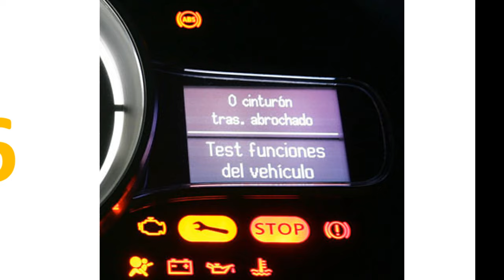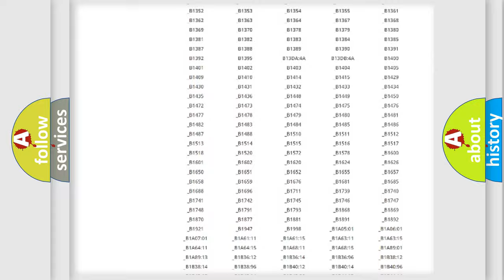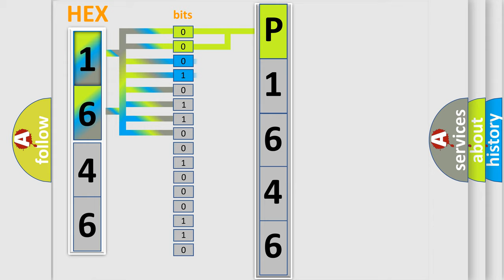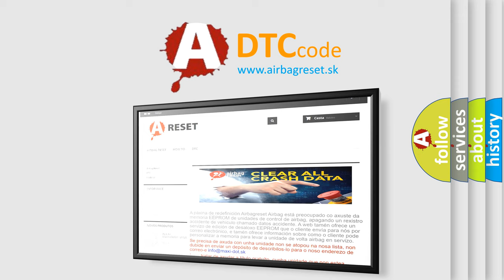DTC Oldsmobile P1646 Short Explanation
Contents:
0:21 Basic DTC analysis according to OBD2 protocol standard.
1:48 Insight into programming
2:58 A diagnostically understandable description of the Diagnostic Trouble Code
3:05 Basic error definition

Make:
Oldsmobile
Code:
P1646
Definition:
Battery Temperature Sensor Circuit Low Input
Description:
Key on or engine running;and the PCM detected the BTS signal indicated less than 0.30v for 3 seconds during the CCM test.
Cause:
BTS circuit is shorted to ground between Sensor and the PCMBTS (Sensor) is damaged or has failedPCM has failed